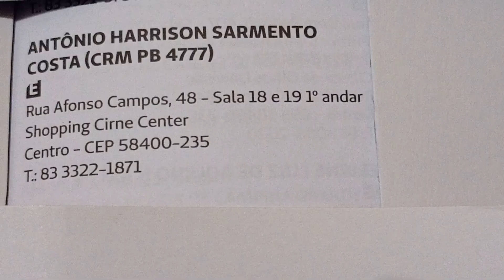Cirurgia na Região do Olho(Tumor Palpebral)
No dia 20 de Junho de 2023(terça-feira), foi realizado uma cirurgia na região do meu olho direito, precisamente na pálpebra(calázio), calázio é um nódulo que consiste através de uma inflamação nas pálpebras, o médico cirurgião foi Doutor Antônio Harrison Sarmento Costa(Oftalmologista), um Excelente Médico(Profissional, Competente, Amigo,...), todo o procedimento cirúrgico foi realizado com sucesso pelo médico e sua equipe, essa cirurgia ocorreu no Hospital de Olhos, aqui na cidade de Campina Grande - PB, todos(a) os(a) funcionários(a) desse Excelente Hospital estão de parabéns com relação ao tratamento com os pacientes e acompanhantes, e no consultório(clínica) Núcleo Especializado em Oftalmologia(NEO) seus funcionários e suas funcionárias também estão de parabéns com relação ao tratamento com os pacientes e acompanhantes. Essa cirurgia foi realizada no paciente(André Leão), no Hospital de Olhos(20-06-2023), terça-feira, e no NEO(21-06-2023), quarta-feira, retirada do curativo e avaliação do quadro cirúrgico(Perfeita Recuperação). Todos nós que fazemos parte da equipe André Leão agradecemos a todos vocês.

Homenagem Especial:
                                       Ao Doutor Antônio Harrison Sarmento Costa(Médico Oftalmologista e Cirurgião), aos Diretores, Gestores, Médicos(a), Funcionários(a) do Hospital de Olhos(Campina Grande - PB), aos Diretores, Gestores, Médicos, Funcionários(a) do NEO, Meus Sinceros Agradecimentos a todos(a) vocês.

Outras Homenagens Especiais:
                      Doutores(Médicos) e Doutoras(Médicas)

Antônio Harrison Sarmento Costa(Oftalmologista)
Sara(Oftalmologista)
Belmiro Pinto Brandão Neto(Otorrinolaringologista)
Ricardo Amorim Guedes Filho(Ortopedista)
Bismarck Fernandes(Ortopedista)
Nelbi Fernandes(Ortopedista)
Bruno Brilhante(Ortopedista)
Andréa de Amorim P. Barros(Infectologista)
Antônio Roberto Vaz Ribeiro(Neurologista)
Ismar Meira Vasconcelos(Gastroenterologista)
Clériston Diniz(Gastroenterologista)
Margareth(Dentista)
Antonio Roberto Vaz Ribeiro Filho(Angiologista)
Emilio de Farias Junior(Cardiologista)
Nelson Caldas(Otorrinolaringologista)✝
Silvio Caldas Neto(Otorrinolaringologista)
Heliton Aurélio de Lima(Endoscopia)
e Outros(a).

Equipe:
            André Leão, Luiz Arthur e José Alexandre.

Informação do dia:

Meu Amigo e Minha Amiga, qualquer problema relacionado a sua Saúde(doenças), providencie o mais rápido possível um(a) Competente na área, Médicos(a) Especializados(a). Eu(André Leão) e minha Equipe Vida de Pescador Contos e Encantos Desejamos Deus, Jesus Cristo, Nossa Senhora e Muita Saúde pra todos(a) vocês, Amém! Antecipadamente agradeço a todos(a) vocês.